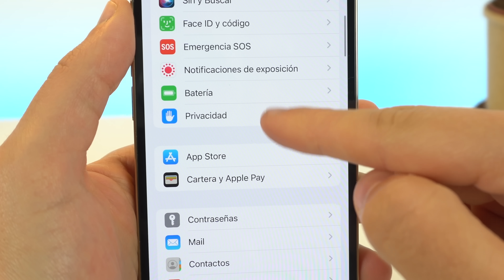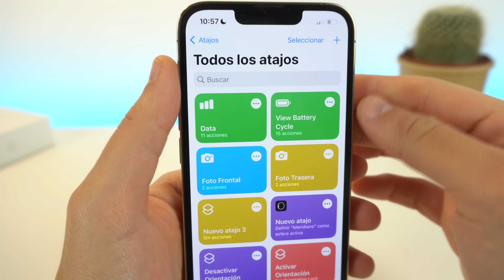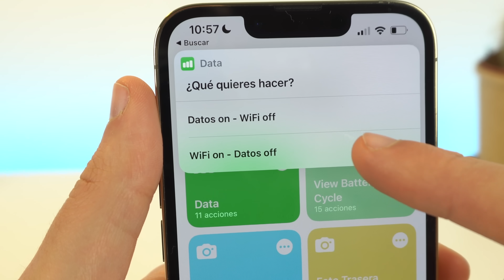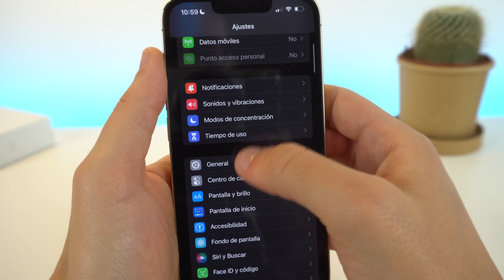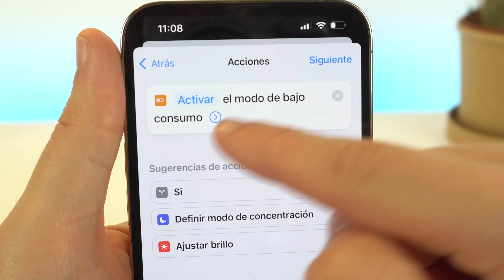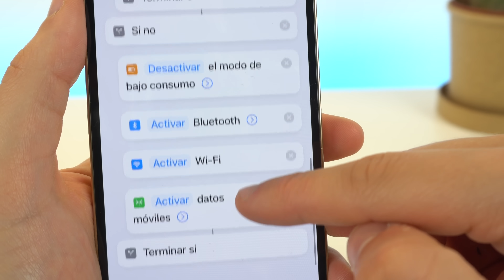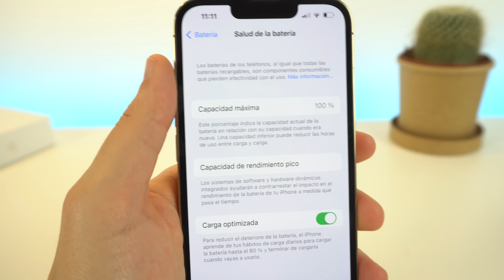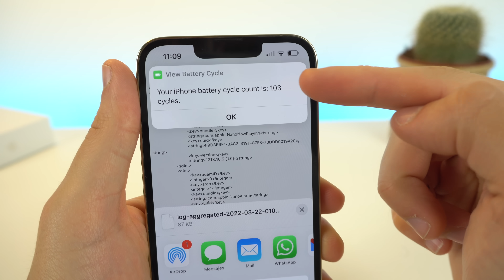7 ERRORES que debes cambiar y que la BATERÍA de iPhone DURE MÁS 🔋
Si eres de los que piensa que la batería de tu iPhone se descarga muy rápido, estos trucos te permitirán ahorrar batería y que te dure más. Espero que te funcione, ya que son errores que son fáciles de cambiar para así tener más autonomía en tu iPhone. Si os funciona puntúa el vídeo.

👉 ENLACES DEL VÍDEO:

1. Atajo "ULTRA AHORRO BATERÍA"
3. Atajo "Salgo de casa"
4. Atajo Entro a casa"